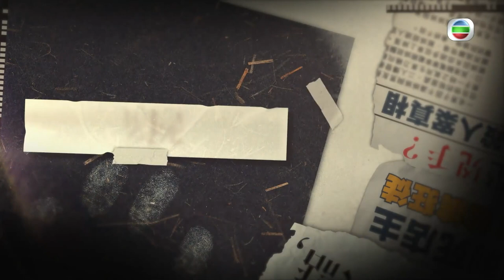解剖嬰屍頭骨發現重創裂痕 懷疑親母虐待施襲 二戰納粹軍人體實驗不被認可 - 666永逝者代言人 陸永 ep15 在線重溫